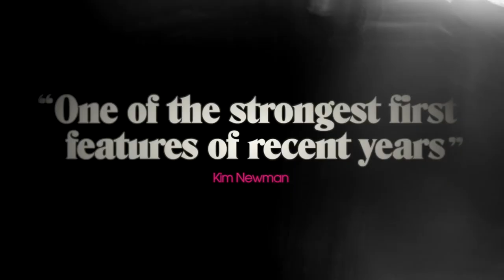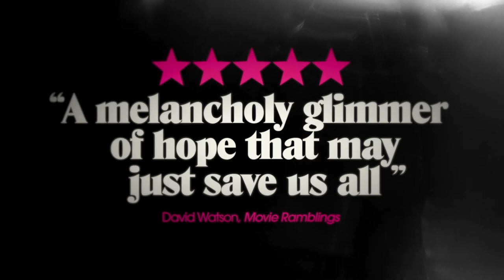A GHOST WAITS - Trailer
Tasked with renovating a neglected rental home, handyman Jack (MacLeod Andrews) quickly finds out why the tenants keep leaving in droves - this house is haunted. The ghost in question is Muriel (Natalie Walker), herself employed from beyond the veil to keep the home vacant. Against the odds, Jack and Muriel find they have a lot in common… pulse notwithstanding. Having found a kindred spirit in an otherwise lonely existence, they must fight for their newfound affection as pressure mounts for them each to fulfill their “cross-purposes”.